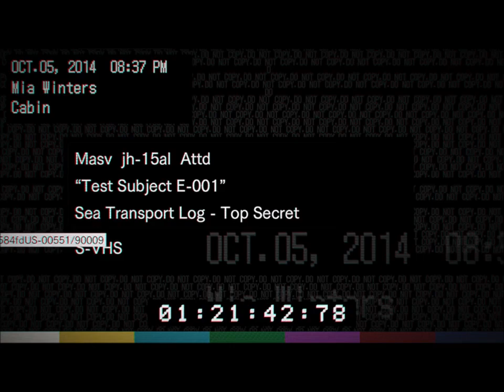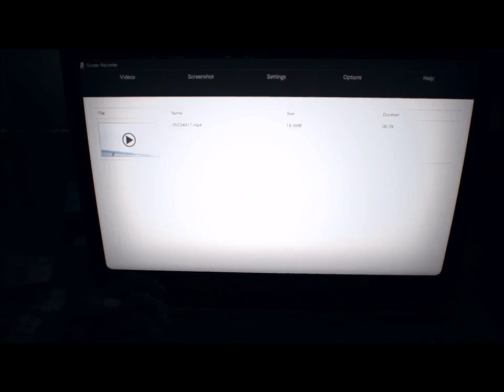Resident Evil 7: part 15 - You Gotta Watch Your Mouth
Welcome back ghoulies, and ghouls to another episode of Resident Evil 7! Join James as he continues his play through of Resident Evil 7! This series originally  aired on James' solo channel of Vod Realms, its new home is here on the Heroes of Irthos!